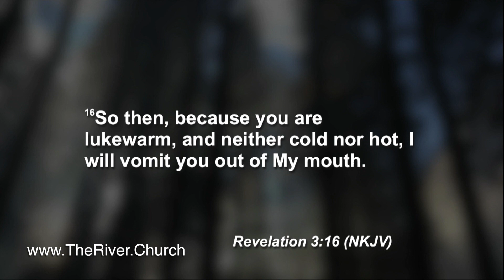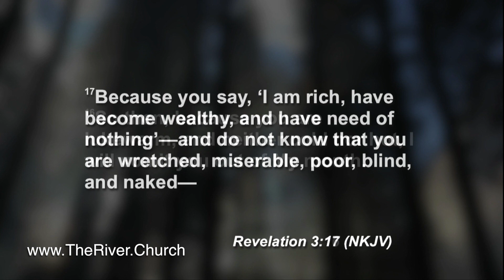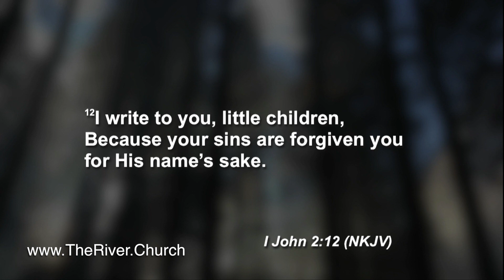Jack Holt - Tell Me The Truth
The River, Doing Life Together